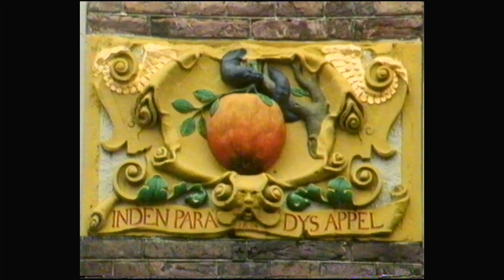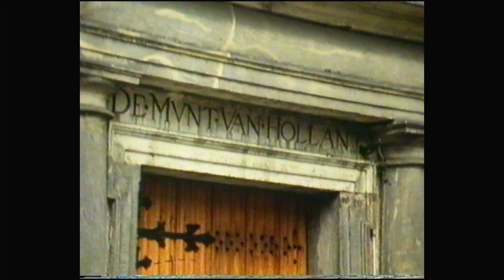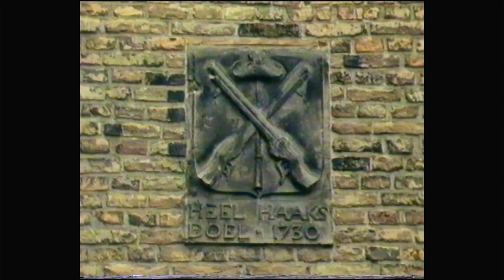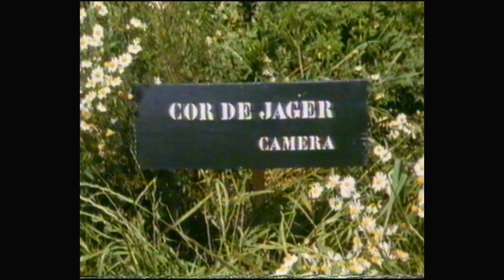Ontdek je Plekje - Aflevering Dordrecht